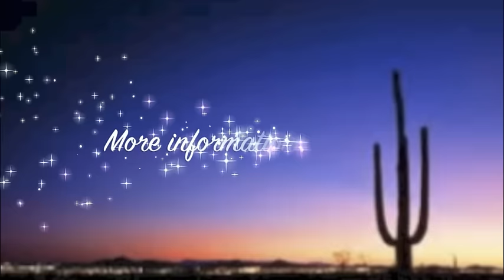FOR SALE GRANOBLE D SHEA TRAINING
ARABIAN GELDING FOR SALE AT SCOTTSDALE, AZ